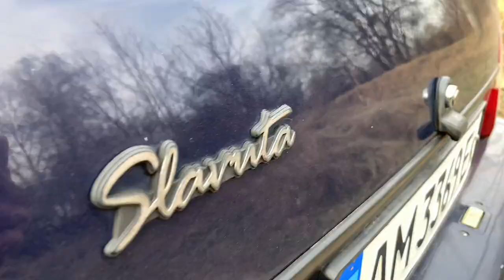Просто обзор на Славика | ZAZ SLAVUTA